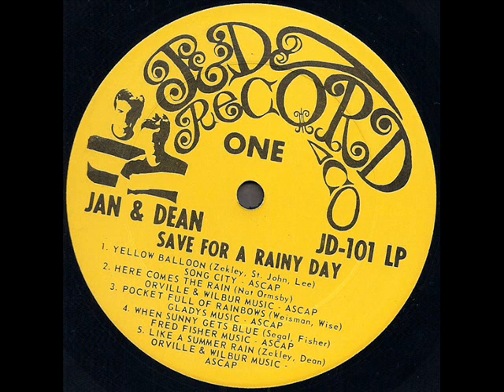Jan & Dean "Save For A Rainy Day" 1967 *Like A Summer Rain*